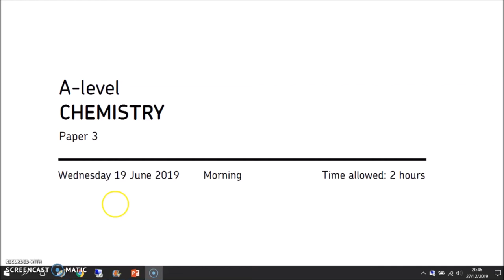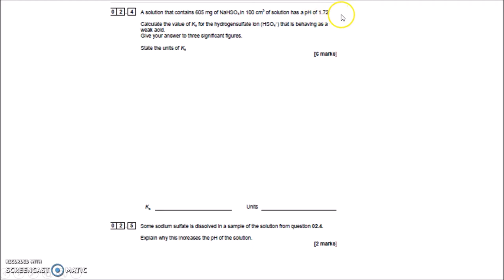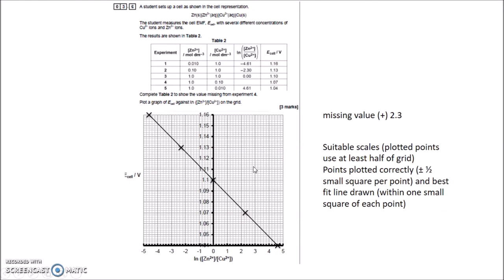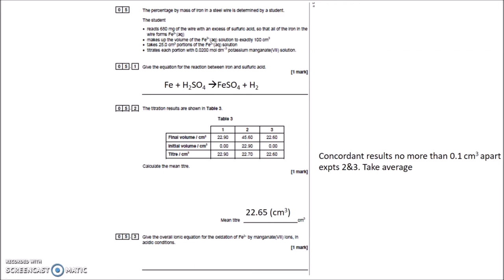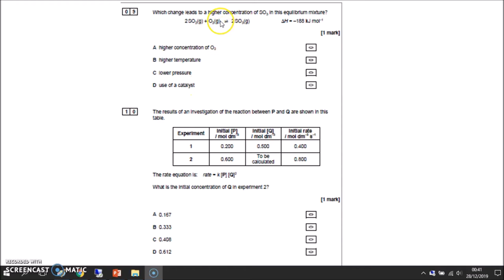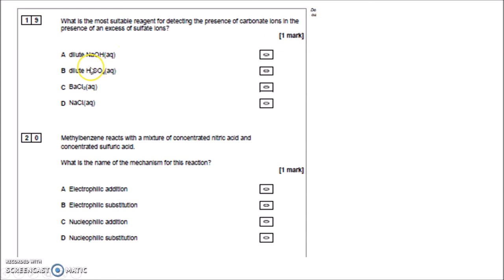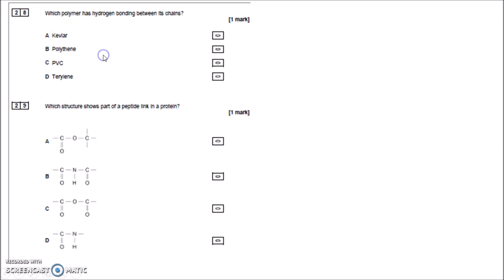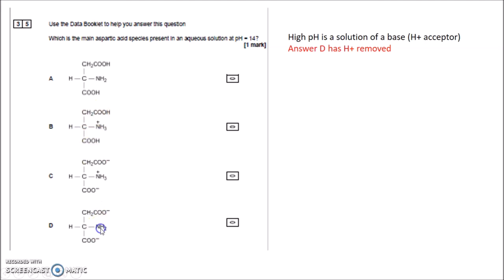A Level Paper 3 2019